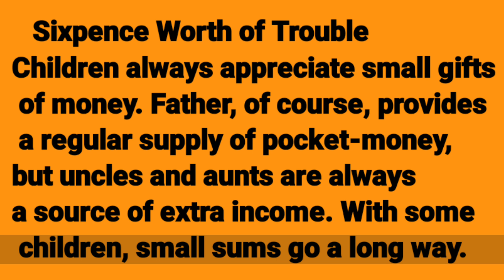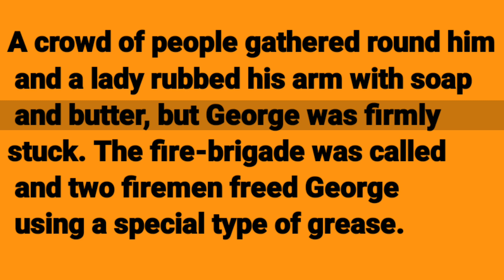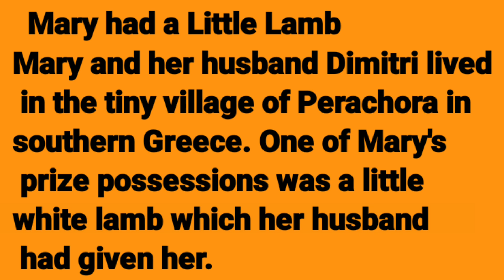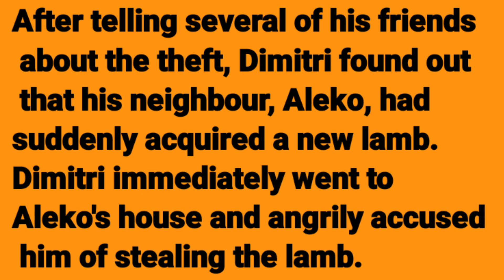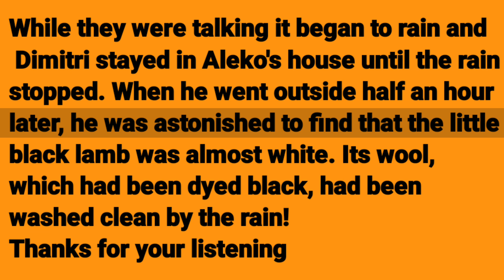Leaning English From story "Sixpence Worth of Trouble & Mary had a Little Lamb"